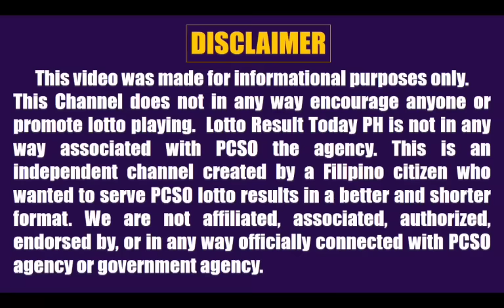Lotto Result Today 2pm November 19, 2023 Swertres Ez2 Pcso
Lotto result today 5pm Draw November 19, 2022 (Sunday) The 5pm afternoon draw pcso lotto results todays game are 3D Lotto (Swertres Result Today) and  2D Lotto (Ez2 Result Today)

PCSO Live Draw are held daily 2pm, 5pm and 9pm at PTV Network and PCSO Official Social Media. For those asking stl result today, you may check other channels; this channel upload pcso lotto result only.